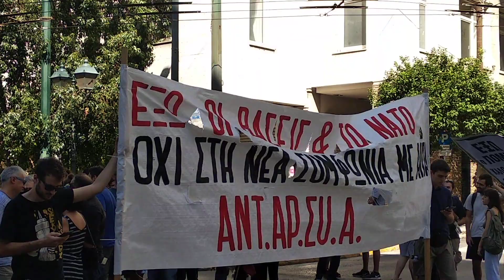جاوید اسلم آرائیں صدر پاکستان کمیونٹی اتحاد یونان کا مہاجرین کی گرفتاریوں کیخلاف پیغام